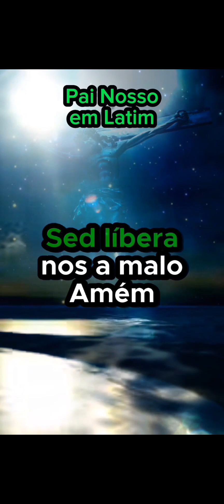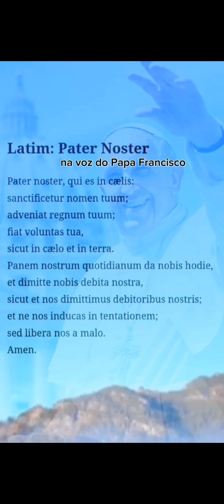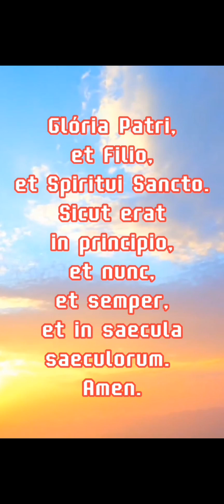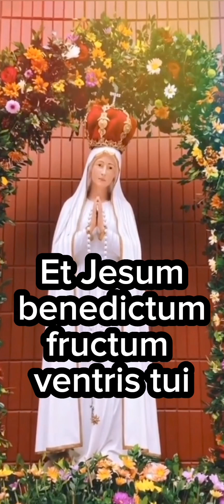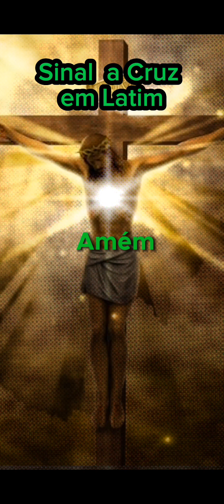Santo Terço em Latim Mistérios Luminosos com o Papa Francisco